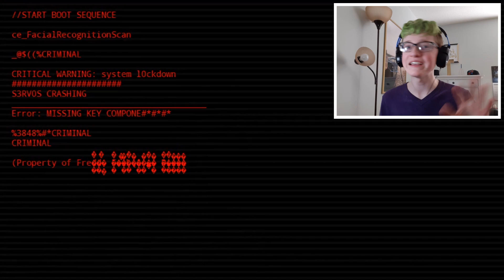ENNARD Joins the Team!! FNAF Simulator Part 2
If you want to see more Five Nights at Freddy's content in the future, leave a like on the video!